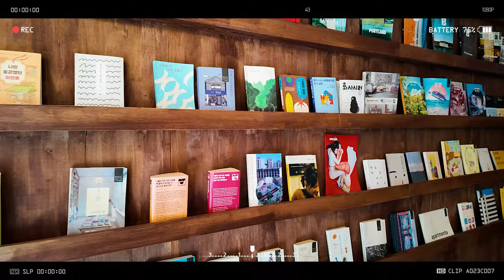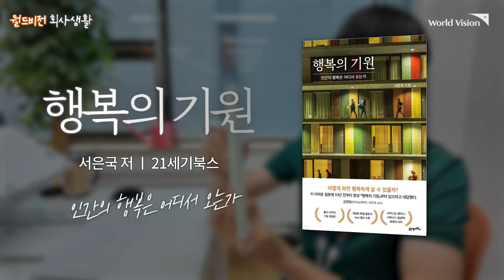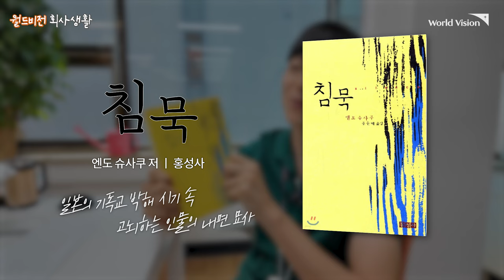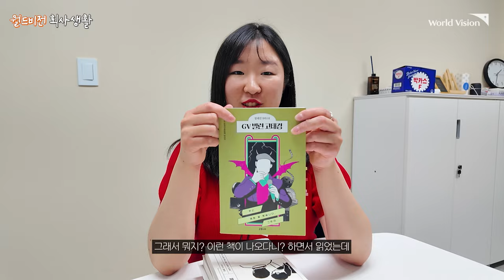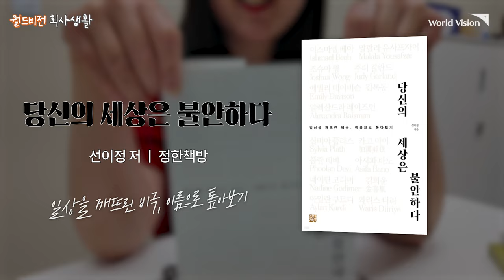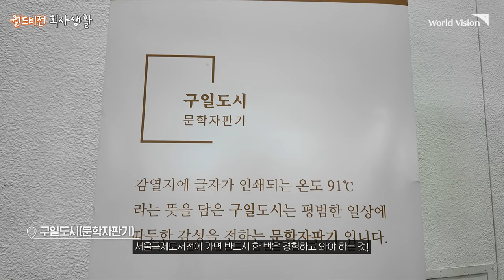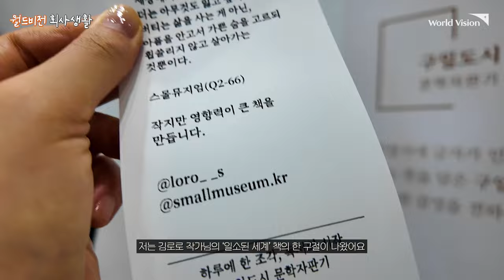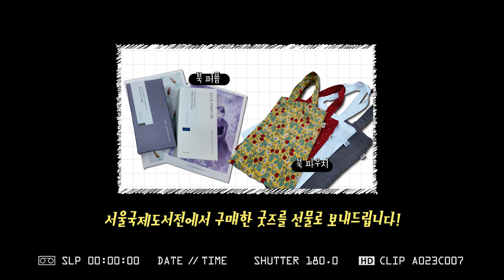책 읽기에 진심인 편 [월드비전(회)사생활 EP.4] | 서울국제도서전, 독서 브이로그, 독서용품, 여름 책 추천, EVENT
NGO 직원들은 어떤 책을 읽을까?😳
월드비전 직원들의 독서생활! 그것이 궁금하다🔎
인생책부터 여름에 읽기 좋은 책 추천까지🤗

마지막엔 독서인들의 축제 서울국제도서전 리뷰도 담아보았으니,
책을 사랑하는 당신.. 끝까지 볼 지어다..!!
🎁 댓글이벤트 🎁 [이벤트 종료]
올 여름 함께 읽기 좋은 책을 이유와 함께 추천해주세요!
댓글로 작성해주시는 분 중 총 7분을 선정해 '서울국제도서전'에서 구매한 굿즈를 선물로 보내드려요!

✅ 이벤트 기간
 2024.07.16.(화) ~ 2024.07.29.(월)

- ‘책에서도 기분 좋은 향기가 폴폴~!’
    북 퍼퓸 3명

- ‘나의 책은 소중하니깐’
    북 파우치 4명

* 당첨인원은 랜덤으로 선정 예정 입니다.

✅ 당첨자 발표
 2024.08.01.(목) 오후 6시 커뮤니티 공지